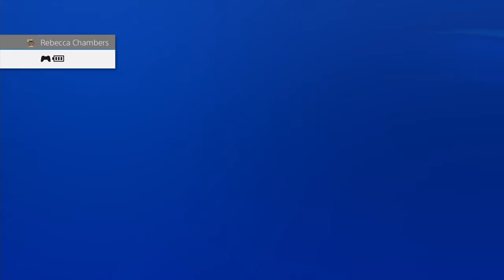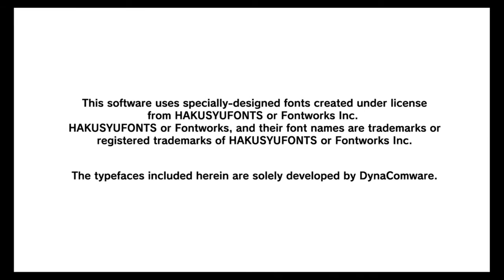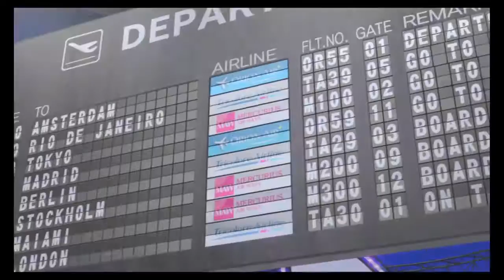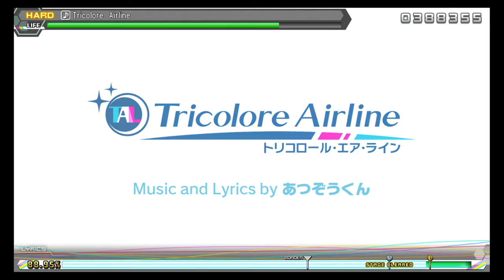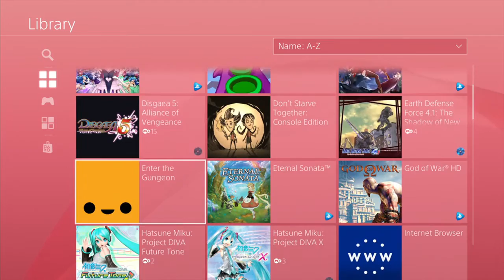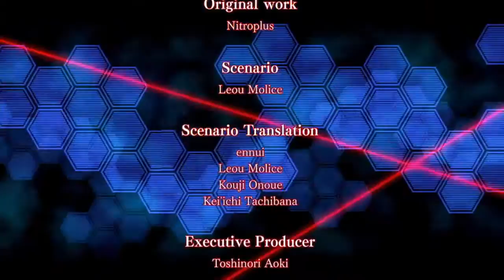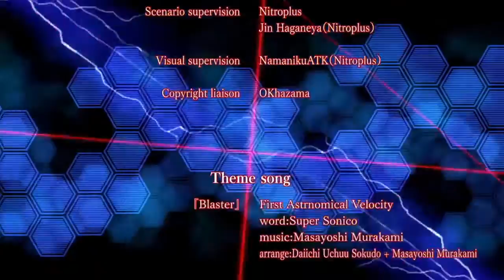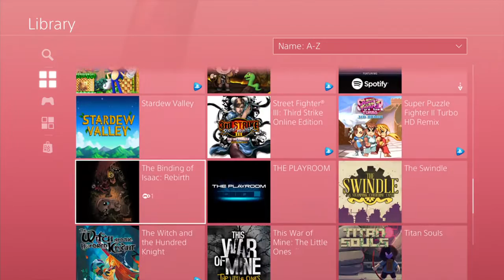Only I can defend the URF! Pew pew pew!